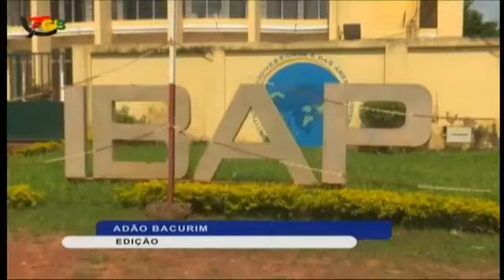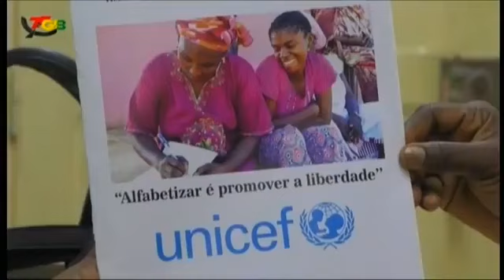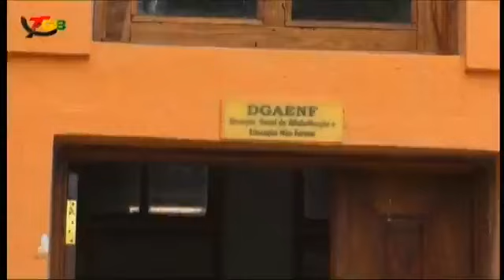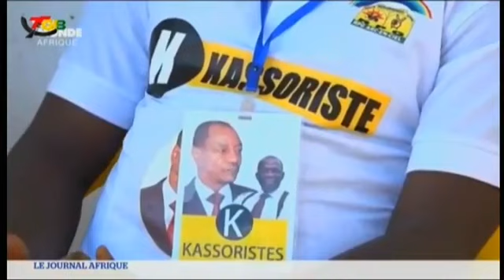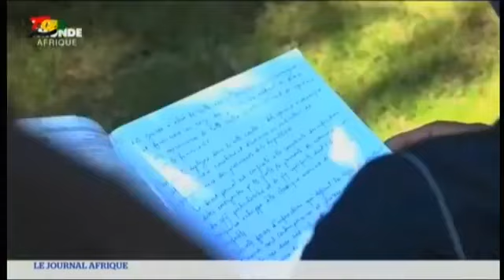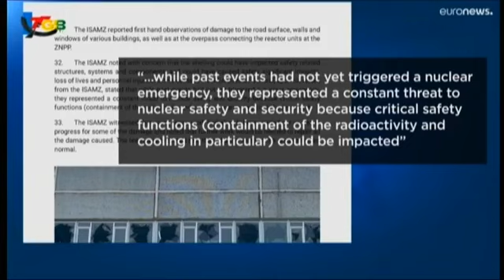Telejornal de 07/09/2022 By TGB Televisão da Guiné Bissau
BISSAU
CAIO
CACHUNGO
BIOMBO